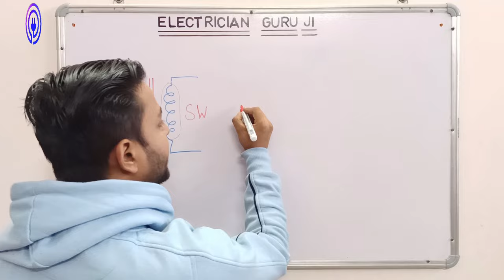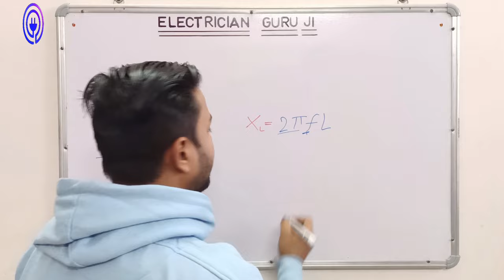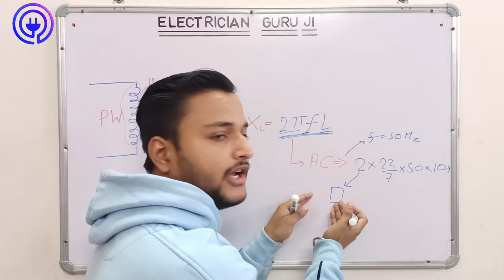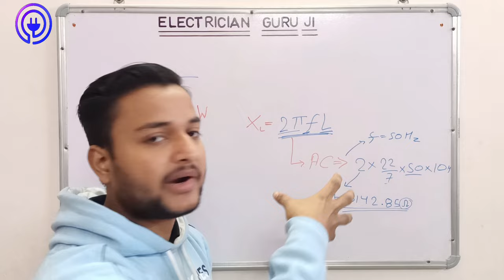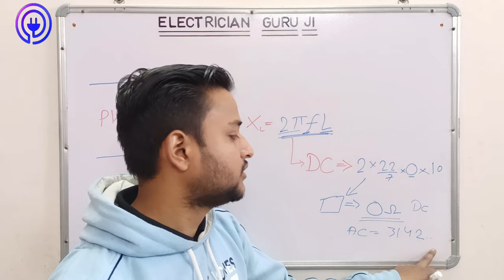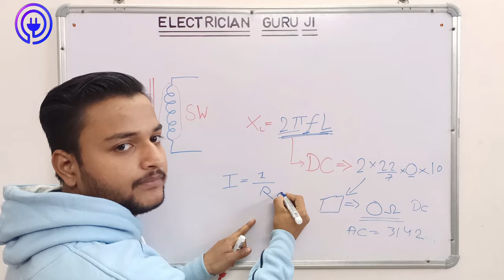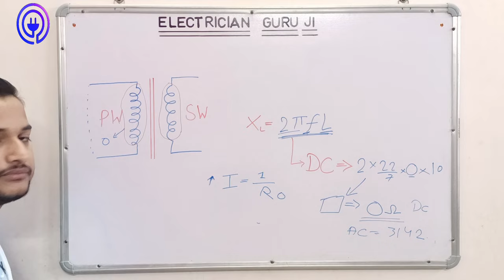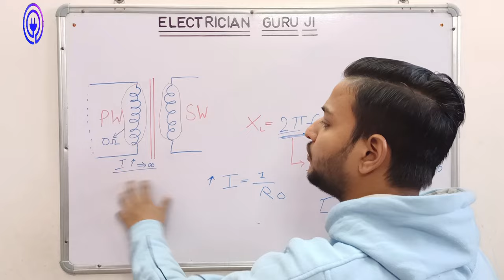|| ट्रांसफार्मर को डीसी सप्लाई क्यों नहीं दी जाती? || Why transformer is not feeded with DC supply?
Why transformer is not feeded with DC supply?
Why Don't Transformers Work on DC Supply?

are transformers effective for time series forecasting,
what are transformers in ai,
what are transformers physics,
what cars are transformers,
how are transformers animated,
what are transformer losses,
transformers rise of the beasts till all are one,
construction and working of an auto transformer,
transformer costumes that can transform,
the worst she can say is no transformers,
did transformers reboot,
did transformers rise of the beasts flop,
did transformers,
did transformers the movie inspired,
she did transformers,
where did transformers come from,
why did transformers prime end,
why did transformers change actors,
transformers did you forget who i am,
did u forget who i am transformers,
do transformer ek sath kaise jode,
how do transformers work,
how do transformers work ai,
does transformers,
does transformer works on dc,
how does transformer work,
how does transformer model work,
guy does transformer sound,
what does transformer do,
how does transformer works animation,
how does transformer work in hindi,
why does transformer burst,
how does transformer work in tamil,
transformers if i had a rock,
how transformers work,
how transformers work machine learning,
how transformers are made,
how transformers rise of the beasts should have ended,
how transformer works animation,
how transformers revenge of the fallen should have ended,
how transformer models work,
how transformers age of extinction should have ended,
how transformers movie was made,
is transformers and gi joe connected,
is transformers prime connected to fall of cybertron,
why secondary of current transformer should not be open,
how transformers rise of the beasts should have ended reaction,
i should make the new transformer,
how transformers dark of the moon should have ended,,

transformers bumblebee what was that,
transformers that was shockwave,
what transformers do in their free time,
what transformer are you,
what transformers think of 2020,
what transformers,
what transformer are you quiz,
what transformer do,
what transformers think of bumblebee,
what transformers think of 2021,
what transformers did scourge kill,
what transformer does,
when transformers turn into nothing,
when transformers died,
when transformers have weird names,
when transformers turn into literally nothing,
transformers sound when transforming,
when is the new transformers movie,
where transformers,
where is doorbell transformer,
where is the parametric transformer genshin,
where is primus transformers,
transformers 4 where is optimus prime,
where to destroy 2 industrial power transformers,
where is the transformers pack in fortnite,
where is dino transformers,
transformers prime where's optimus,
where are the transformers in fortnite,
which transformer are you,
which transformers movie is the best,
which transformers died in the 1986 movie,
which transformers character are you,
which transformers,
which transformer is used in inverter,
which type of transformer,
who is unicron from transformers,
who is scourge transformers,
who is lockdown transformers,
who is primus in transformers,
who is quintessa transformers,
who is tarn transformers,
who is the fallen in transformers,
who is shockwave in transformers,who is the one in transformers, who is berserker transformers,
who's on first transformers,
who are transformers,
why transformer rating in kva not in kw,
why transformers movie failed,
why transformers robots in disguise is bad,
why transformers rise of the beasts is bad,
why transformers the last knight failed,
why transformer does not work on dc,
why transformers prime is good,
why transformers prime is the best,
why transformers earthspark is bad,
why transformers is good,
will transformers fall of cybertron come back,
will transformers prime continue,
will transformers reactivate be on ps4,
will transformers bayverse continue,
will transformers,
when will transformers come to fortnite,
when will transformers reactivate release,
we will kill them all transformers,
the transformers will return after these messages,
we will rock you transformers,
transformers what would jesus do,
transformers who would you be without me,
i would lay down my life for you transformers,
transformers would you rather,
would you rather transformers edition,
transformers 3 who would you be without me,
transformers who would you be without me prime,
like you would know transformers,
i would like to add one more revenge transformers